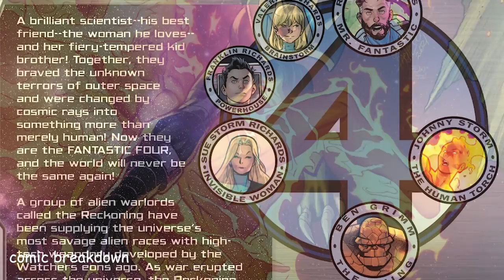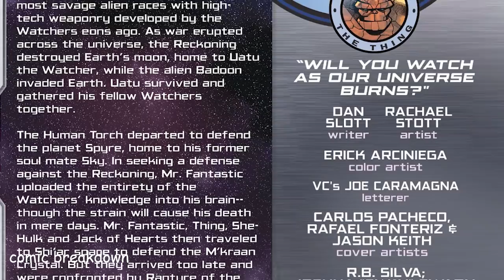Fantastic Four: RECKONING WAR || THE DESTRUCTION || (issue 41, 2022)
In this video we will be going over, Fantastic Four: RECKONING WAR (issue 41, 2022) published by Marvel. All rights are owned by the respective companies.

"WILL YOU WATCH AS OUR UNIVERSE BURNS?" The Human Torch is a planet's only hope for surviving Annihilus. The Invisible Woman is missing. Mister Fantastic, the Thing, She-Hulk and Jack of Hearts face a foe who is predestined to slay one of them. The most destructive force in history and the time before time is reawakening. And if the Multiverse is to survive, today is the day all of the Watchers must break their most sacred oath. Guest-starring the Silver Surfer, Thor and Doctor Doom.